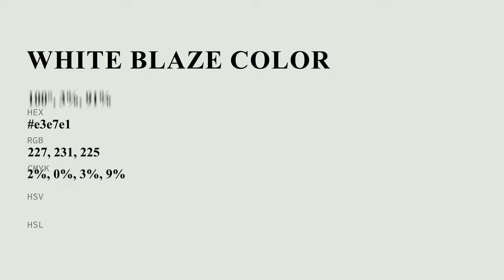White Blaze color e3e7e1 hex color - Grey color - Warm color e3e7e1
What color is White Blaze ? e3e7e1 hex color - Grey color - Warm color e3e7e1

Hex e3e7e1 Color Code is also known as White Blaze color.